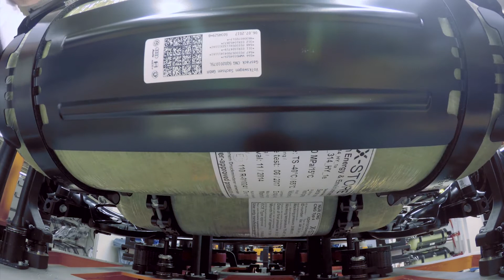Audi A3 Sportback g-tron & e-tron Assembly Line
The alternative drive systems assembly line at Audi factory for Audi A3 Sportback g-tron & e-tron.

The Audi A3 Sportback e-tron was the first Audi model with a plug-in hybrid drive. It pairs a 1.4 TFSI producing 110 kW (150 hp) and 250 Nm (184.4 lb-ft) of torque with an electric motor that produces 75 kW and 330 Nm (243.4 lb-ft). The system power of 150 kW (204 hp) enables sporty driving performance – the sprint from 0 to 100 km/h (62.1 mph) takes just 7.6 seconds, and the car’s top speed is 222 km/h (137.9 mph).

Based on the NEDC standard, the fuel consumption of the Audi A3 Sportback e-tron with 16-inch tires is just 1.6 liters per 100 kilometers (147.0 US mpg) – that corresponds to CO2 emissions of 36 grams per kilometer (57.9 g/mi). The flat lithium-ion battery providing 8.8 of kWh of energy is installed under the rear bench. The purely electrical range is up to 50 kilometers (31.1 mi), while the combination with the TFSI further adds a maximum of 890 kilometers (553.0 mi). From a 380-volt, 3-phase electrical outlet, it takes slightly over two hours to charge the battery fully. The driver information system also indicates whether the tailgate is open or closed.

A separating clutch controls the interplay between the combustion engine, electric motor and six-speed S tronic. The Audi A3 Sportback e-tron can travel at up to 130 km/h (80.8 mph) under electric power alone. In doing so, it combines both drives for optimal efficiency; it can also recuperate and coast. The range monitor shows the driver how many kilometers the car can still be driven under electric power alone.

The Audi A3 Sportback g-tron rolls off the production line equipped with either a six-speed manual transmission or a seven-speed S tronic. With S tronic, it consumes only 3.3 kilograms of natural gas or Audi e-gas per 100 kilometers in the NEDC cycle, corresponding to emissions of 89 grams of CO2 per kilometer (143.2 g/mi). The Audi A3 Sportback g-tron is especially eco-friendly when running on Audi e-gas. The synthetic e-gas is produced using renewable energy from water and CO2 or from organic residual materials such as straw and plant clippings. Audi is presenting a very sustainable offer here until May 31, 2018: The automaker is offering customers climate-friendly Audi e-gas to power the Audi A3 Sportback g-tron – the fuel offer is included as standard for three years and customers will pay only the regular natural gas price. With this deal, Audi is reducing the CO2 emissions of the g-tron fleet when running on gas by 80 percent.

Customers can fill up their g-tron model at any CNG filling station and pay the regular price. By feeding the computed volume of Audi e-gas dispensed into the natural gas grid, Audi is working behind the scenes to ensure the green benefits of the program, including the corresponding reduction in CO2 emissions. A fuel card is no longer used as the accounting tool. Instead, Audi computes the volume automatically based on surveys and service data from the cars. TÜV Süd, a German testing and certification authority, monitors and certifies the process. Audi g-tron customers receive a document that confirms their car will be supplied with Audi e-gas and informs them about the certification.